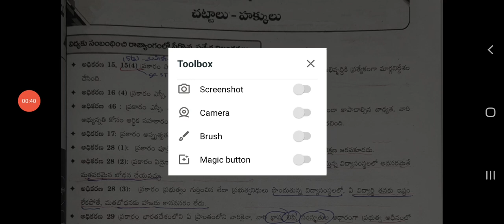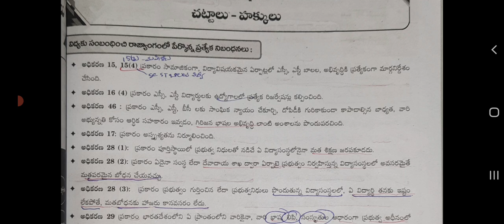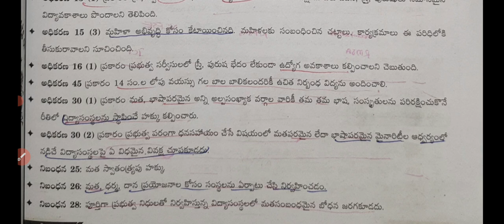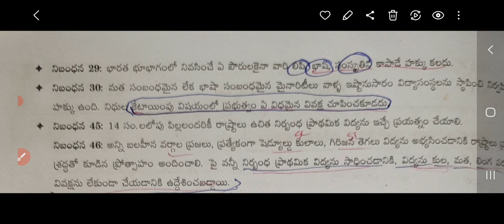# విద్యకు సంబంధించిన ఆర్టికల్స్dsc# విద్యా దృక్పదాలుdyeo